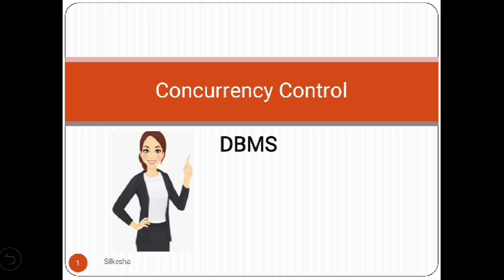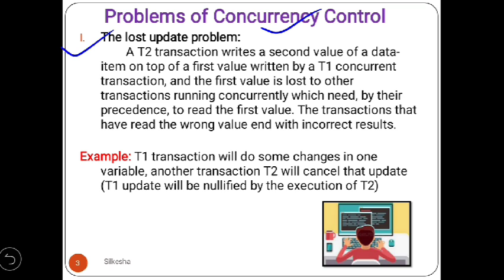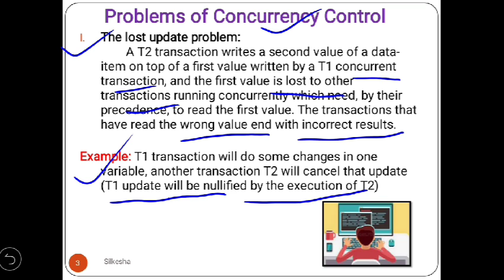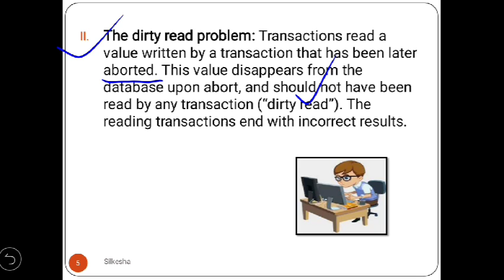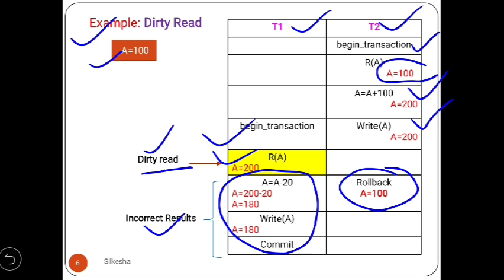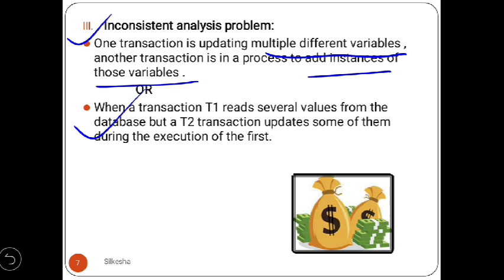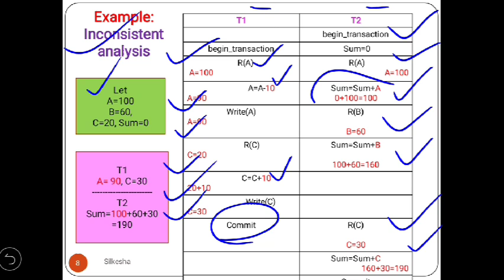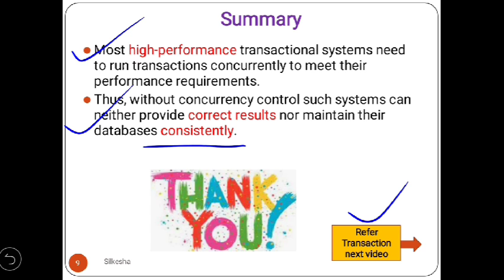Concurrency Control in dbms Lec 62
Concurrency Control in dbms